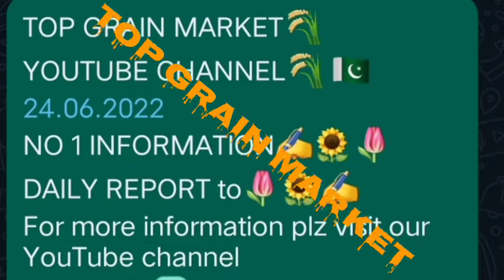TOP Grain Market today report 24 june Friday